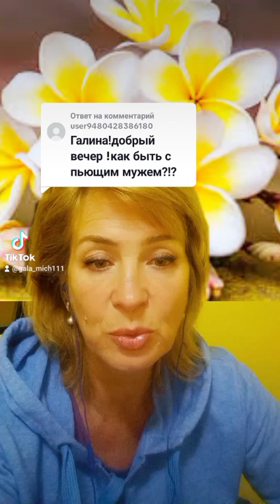Как быть с пьющим мужем?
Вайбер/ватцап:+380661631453